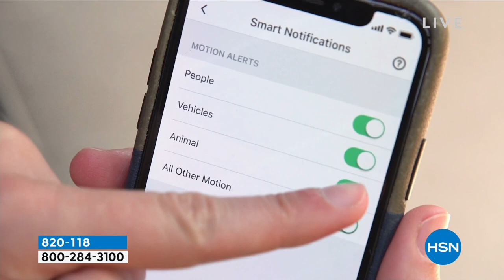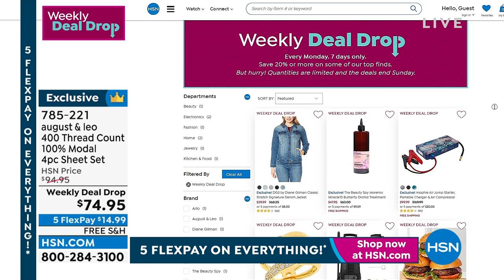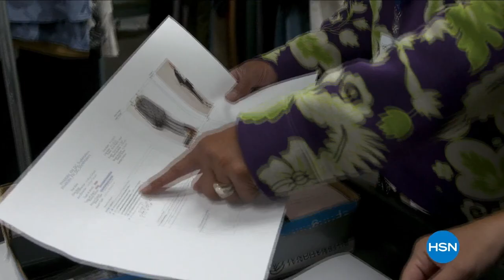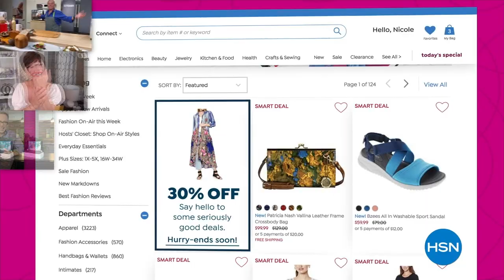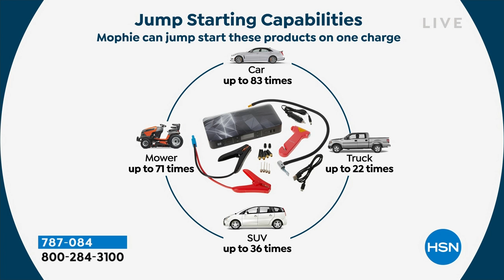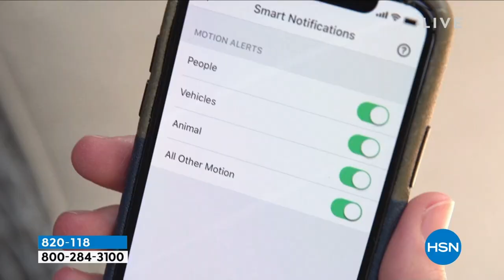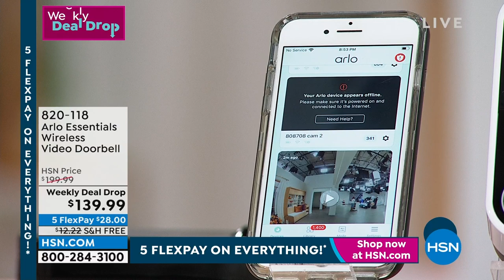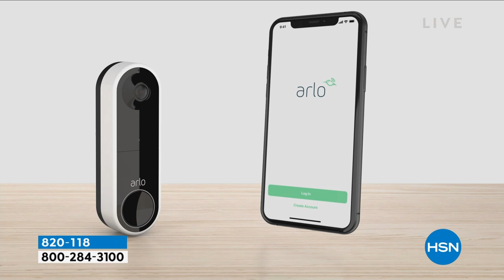HSN | Shannon's In The House! 08.26.2022 - 08 PM